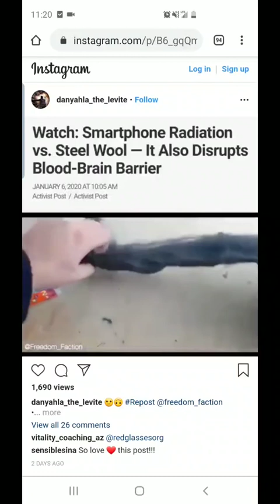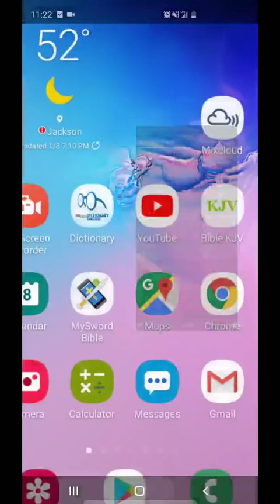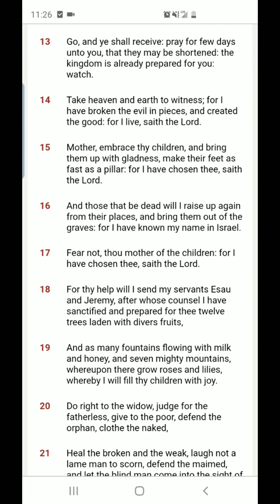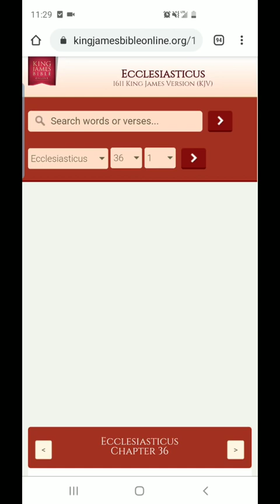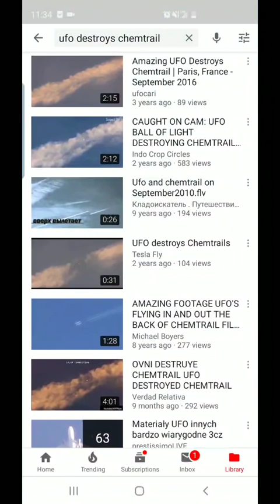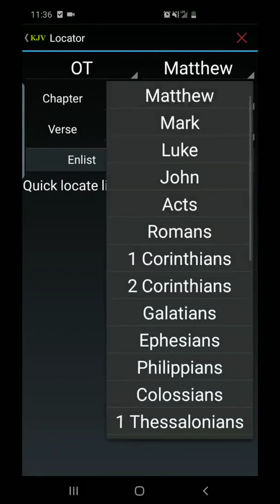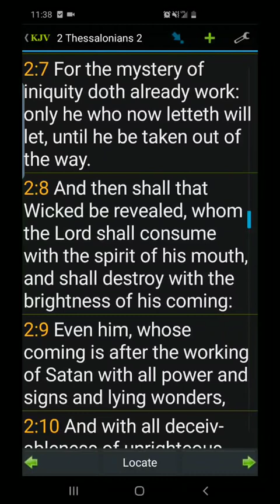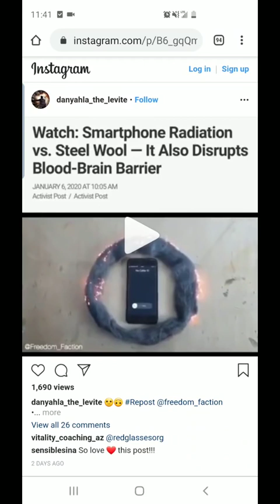PRAY!!!!!!!!!!!! We NEED to be SAVED!!!!!!!!!!!!!! (GMS PAGE MASTER)